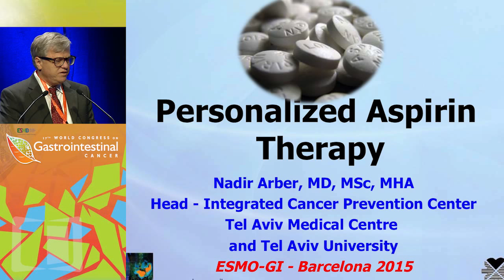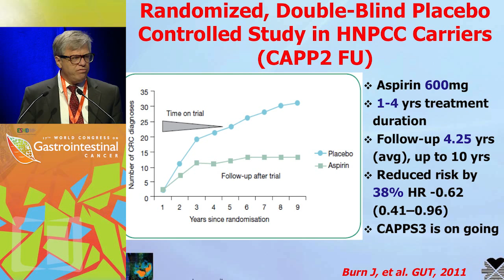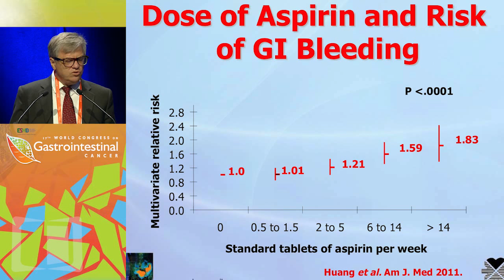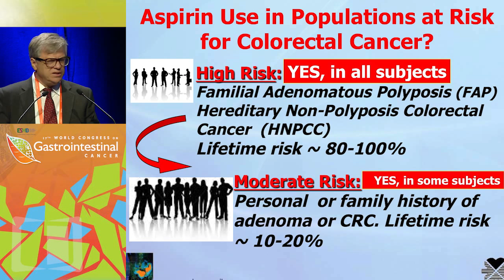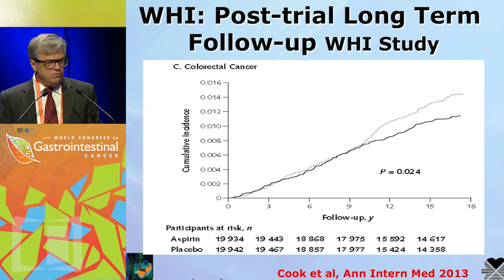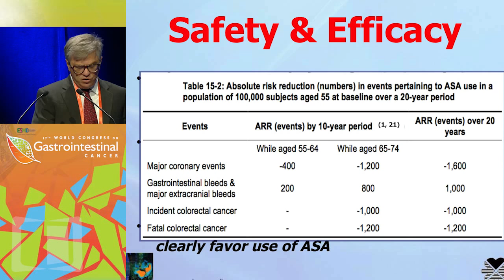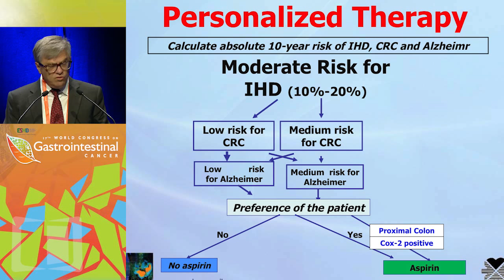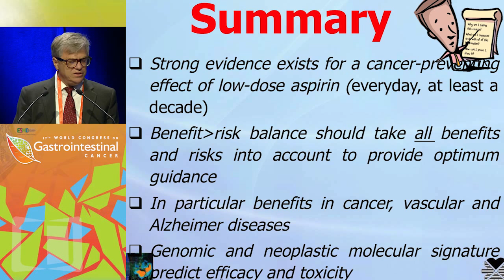An aspirin for everybody?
In this presentation, Dr. Nadir Arber discusses the use of aspirin to prevent cancer.